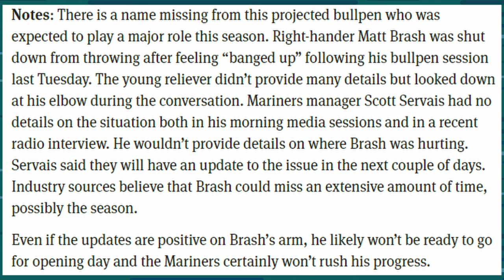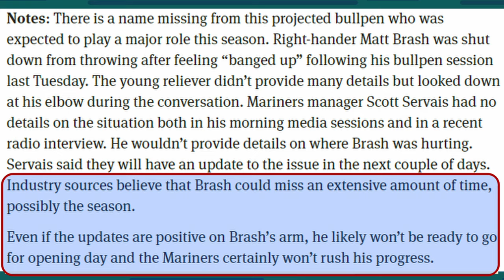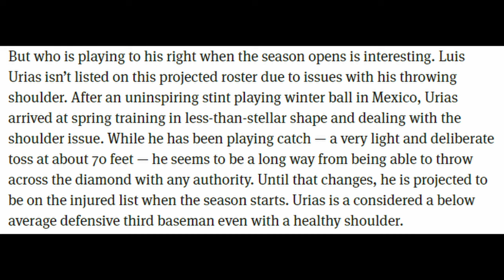The Matt Brash Injury Concern is BAD for the 2024 Mariners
Ryan Divish article

Mariners star reliever Matt Brash could be potentially sidelined to start the 2024 season... or just be out the entire year. Ryan Divish gave us his opening day roster projection and left two guys off the list who should have been locks to make it. Matt Brash and Luis Urias have apparently been bit by the injury bug this spring.

🎙️The Hit It Here Podcast part of the Bleav podcast network!